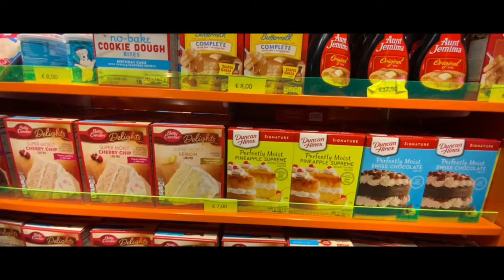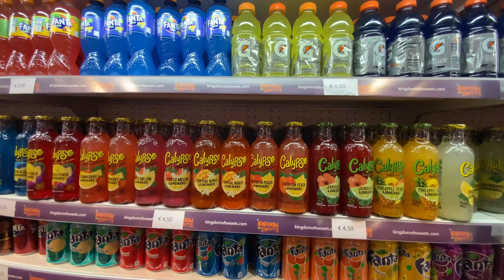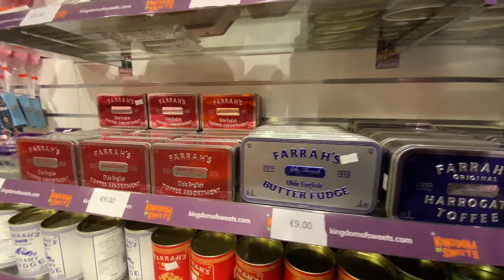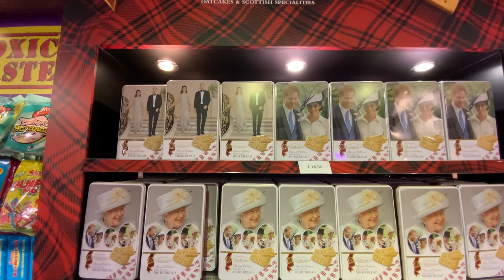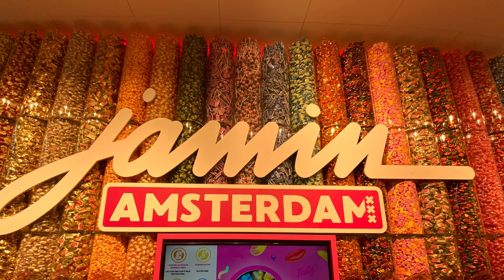Kingdom of Sweets - Jamin - Amsterdam chocolate shop tour -TAMIL VLOG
Established in April 2004 we have grown into one of the largest confectionery retailers in the UK, specializing in retailing confectionery from all over the world.

We sell quality products such as Oreo’s, Reese’s, Nerds, Hershey’s, Wonka, Jelly Belly plus many others. Kingdom of Sweets is striving to open the UK’s s biggest and best sweet stores in major towns and cities across the country.

We also cater to large sporting and music events, more information can be found here

Amsterdam chocolate shop tour